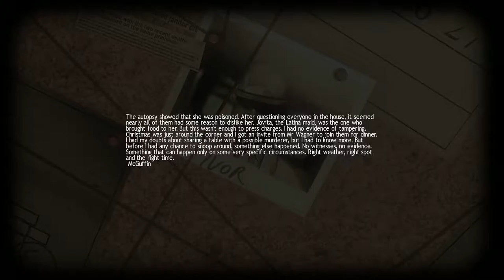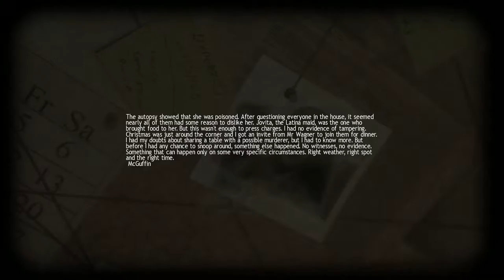"Lucius: Son of the Devil" Let's play Playthrough Psychological Horror Indie Game Part 6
GamerKitty Network Let's Play "Lucius - Son of the Devil"

Game info:
"Equipped with supernatural powers, take control of Lucius as he begins his blood filled tour of horror through his own house"